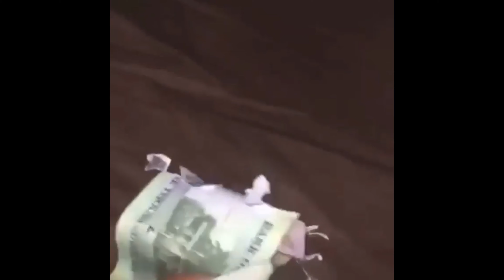PRISONER GET MASHUP BY WARDERS RAT EATING MONEY MINT BALL THE SMOKING BABY